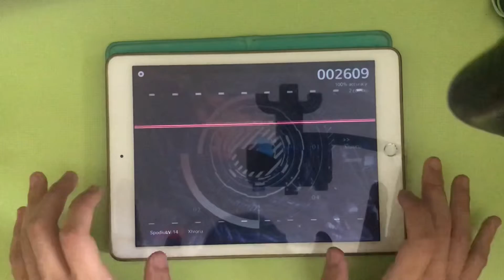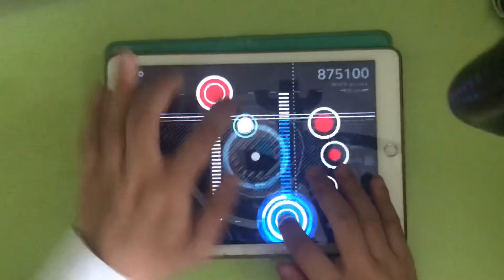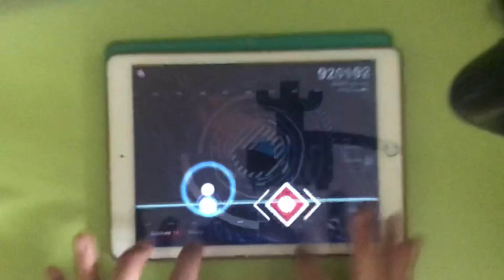Dear Damokles, (The tale of the 0.17 star chart)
Latin: For Damokles, enjoy your meal.

For this one is special. There will be none other in future similar to it, offered by your king, tantalized by a blade. Savour it.